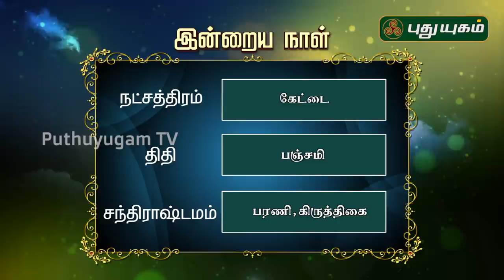இன்றைய ராசி பலன் | Indraya Rasi Palan | தினப்பலன் | Mahesh Iyer | 12/04/2020 | Puthuyugam TV